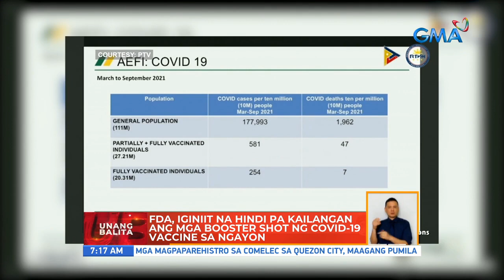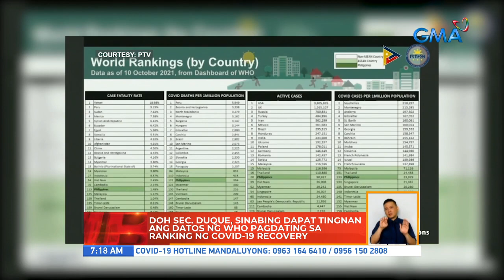FDA, iginiit na hindi pa kailangan ang mga booster shot ng COVID-19 vaccine sa ngayon | UB